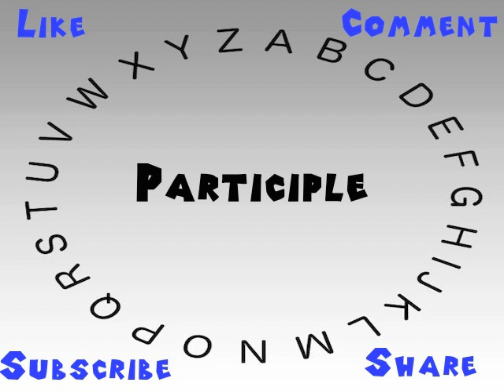How to Say or Pronounce Participle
This video shows you how to say or pronounce Participle.

How would you say Participle?